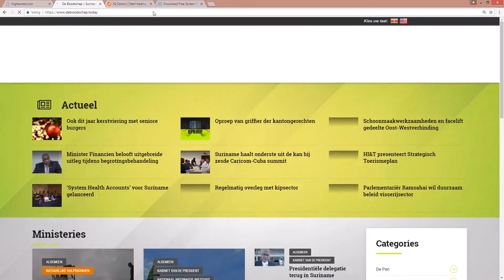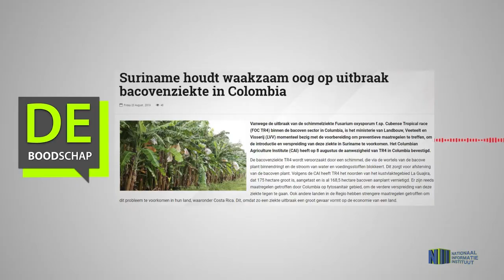Suriname houdt waakzaam oog op uitbraak bacovenziekte in Colombia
Hier de link van het bericht: "Suriname houdt waakzaam oog op uitbraak bacovenziekte in Colombia"